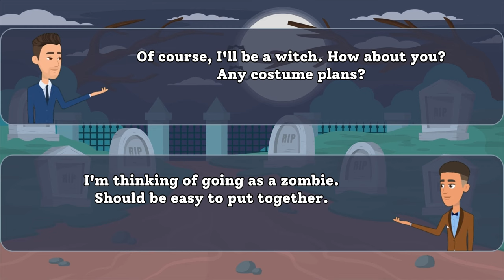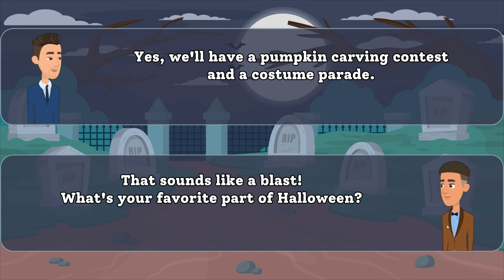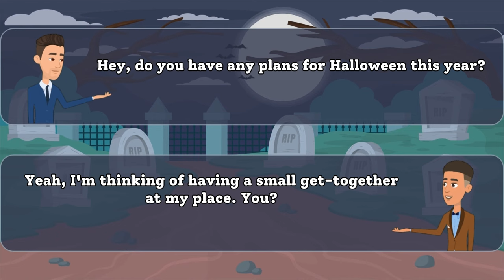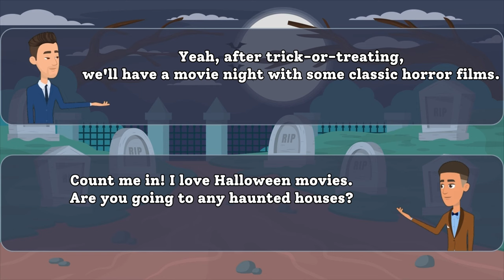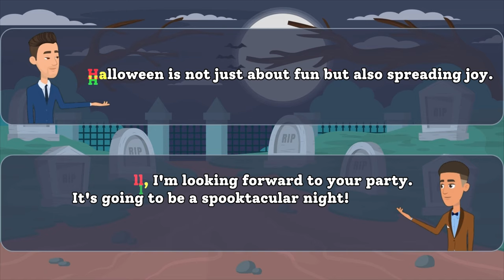English Conversation Practice: Halloween Day Plans | English Speaking Practice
👻 Are you ready to have some spooktacular fun with English conversation? Join us in this exciting video as we chat about our Halloween day plans! 🎃

In this video, we'll practice speaking English while sharing our ideas for Halloween. You'll hear real conversations, vocabulary, and phrases you can use on this spooky holiday. It's a great way to improve your English skills while getting into the Halloween spirit.

Whether you're a beginner or more advanced, this video is perfect for everyone who wants to learn English in a fun and festive way. 🗣️💬

EnhanceYourEnglish,KeepLearning!